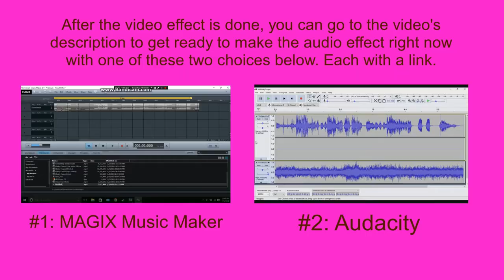How To Make AngryViola On Sony Vegas Pro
Let's learn how to make AngryViola effect on Vegas Pro.

Instructions:

Step 1: You'll watch the video on how to make AngryViola's video effect.

Step 2: You will get a link to get the "AngryViola" soundtrack that's in the folder full of thirty-six vocoder soundtracks.

or